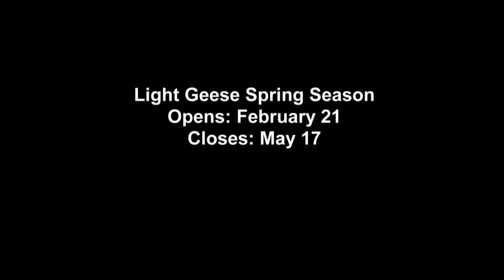Spring Light Goose Conservation Season North Dakota 2015 : NDGNF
The North Dakota spring light goose conservation season is almost here. Current population levels of these geese are so large that they are putting damaging pressure on their tundra breeding habitat. Spring conservation seasons are used to help reduce the population and thus the pressure on the breeding grounds (which are also critical habitat for many other wildlife species). Learn more about the season in this discussion with one of North Dakota Game and Fish Department’s waterfowl biologists.